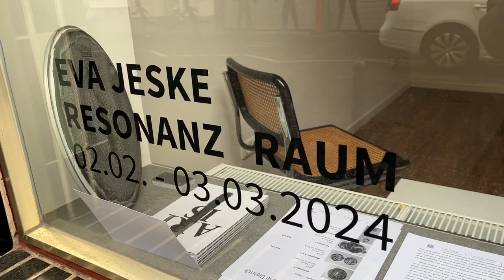Check out this Gallery!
Cologne